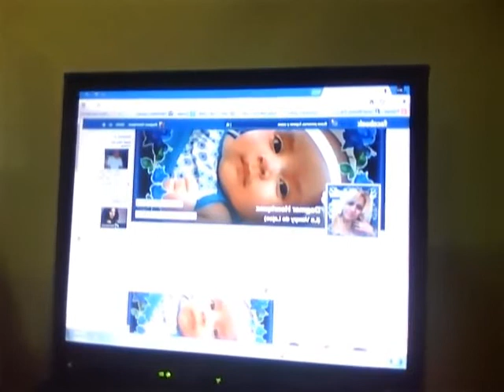buscame en este facebook a todos los que son mis fans me siguen y a pasarla bien yesssss